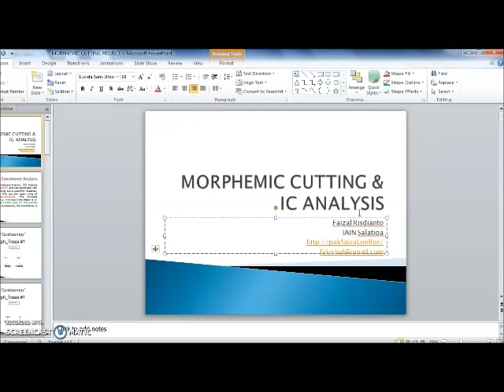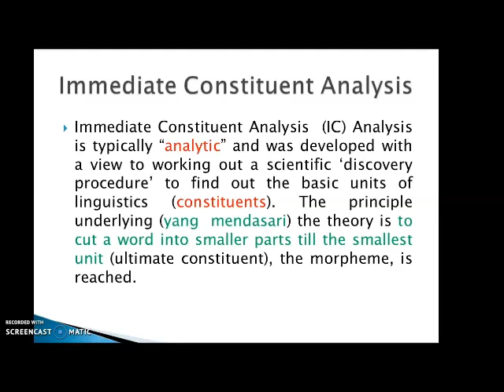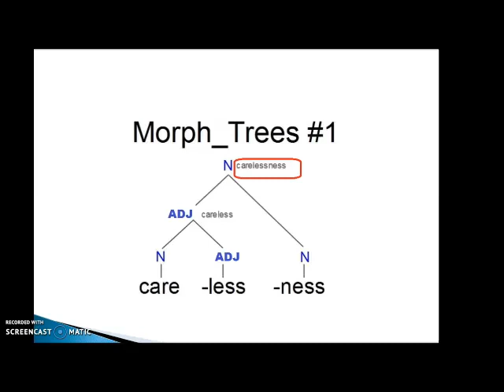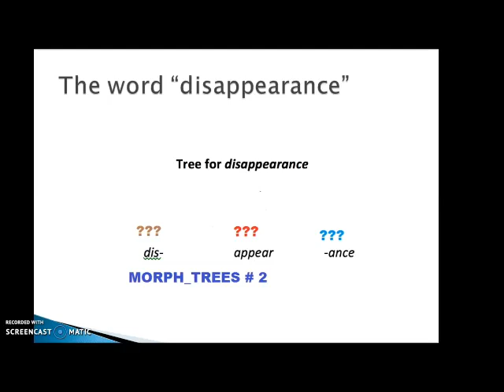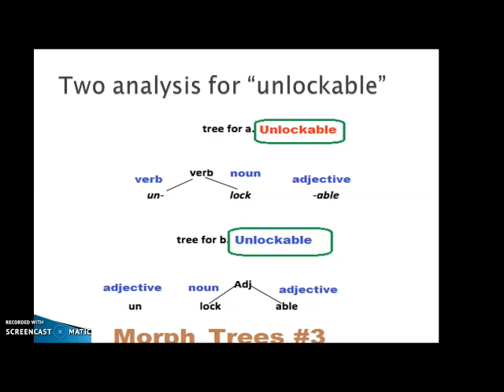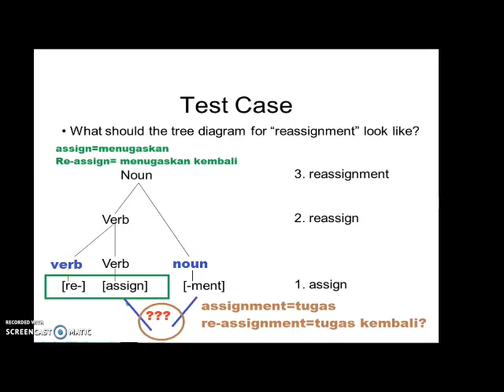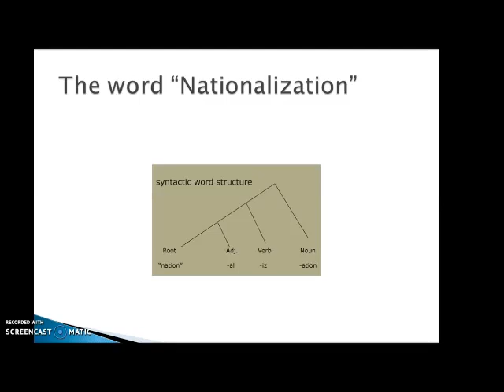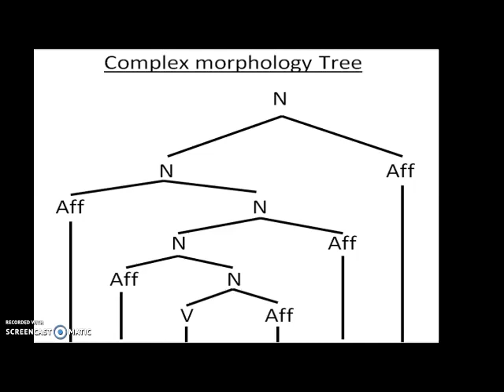MORPHEMIC CUTTING IC ANALYSIS